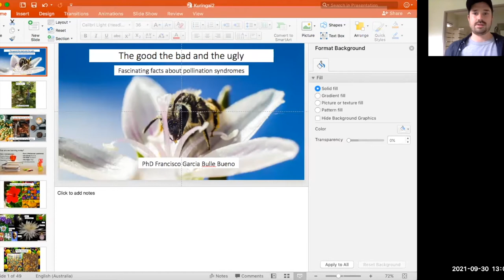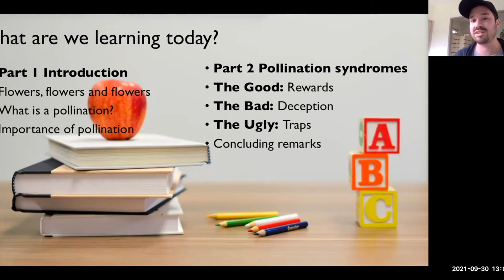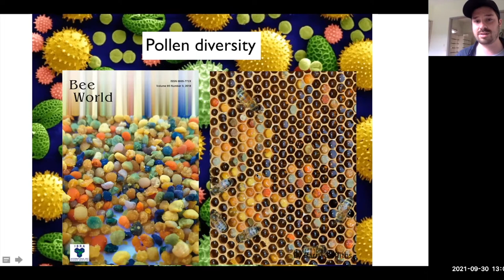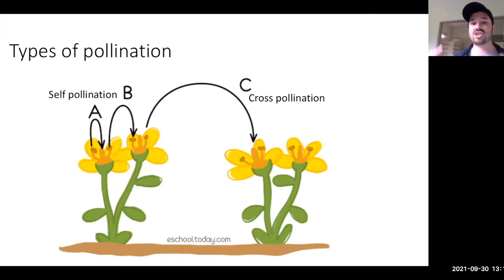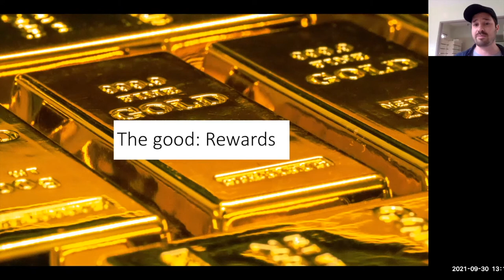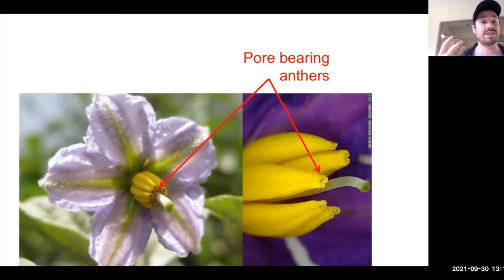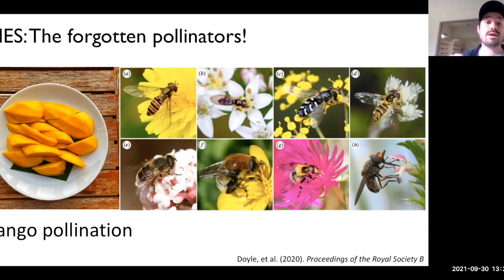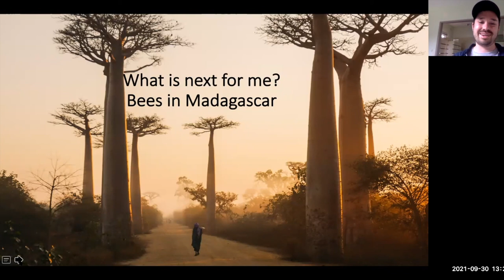Lunch & Learn - Topical Thursday: Fascinating Pollination Facts From Around the World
Join Dr. Francisco Garcia for a super engaging presentation on some of the most interesting, weird and fun facts about pollination.

Dr. Francisco Garcia will take you on a tour around the world to learn about the weirdest and rarest pollination syndromes in nature.

Dr. Francisco came to Australia four years ago to do his Ph.D. working with our wonderful native bees. He is a very passionate person whose love for nature is very contagious. He has always been interested in nature conservation and has traveled to many different countries to learn more about insects, plants, and their relationship to each other.